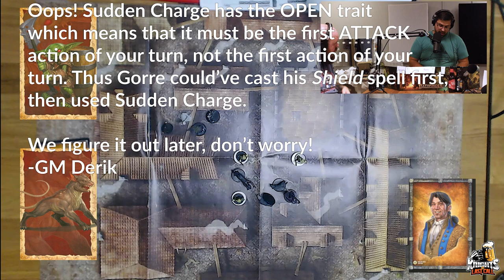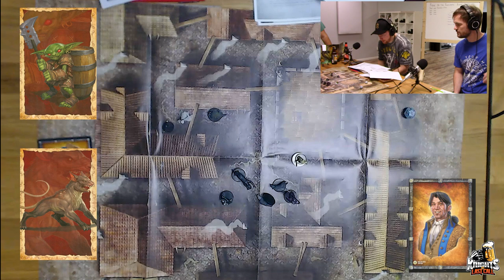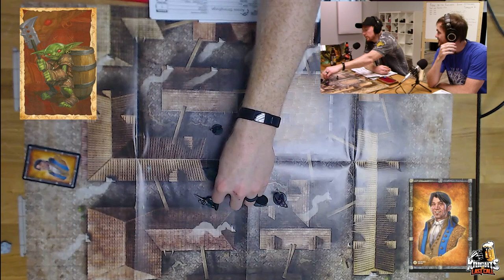Episode 02: "Festival & Fire" - Pathfinder 2e Actual Play - Rise of the Runelords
The Knights of Last Call continue their epic adventure! Join us as we take on the legendary Rise of the Runelords adventure path, updated for the second edition of Paizo's Pathfinder Roleplaying Game.

Designed to take characters from level 1 to 20 over the span of 6 harrowing adventures, what begins as a small goblin attack on a backwater town soon turns into a race against an ancient evil force attempting to secure dominion over the world!

The annual Swallowtail festival has been interrupted by a sudden attack of vicious, flame-wielding goblins! After defending the townsfolk in Sandpoint's central square, the Knights rush to the Rusty Dragon to make sure their favorite inn (and its owner, Ameiko) are safe! More battles ensue,  and this leads to a chance encounter with a nobleman from Magnimar. If the Knights can manage to save him and the town, they will have earned the gratitude of a powerful and wealthy lord and the entire populace of Sandpoint!

Welcome to the Knights of Last Call!